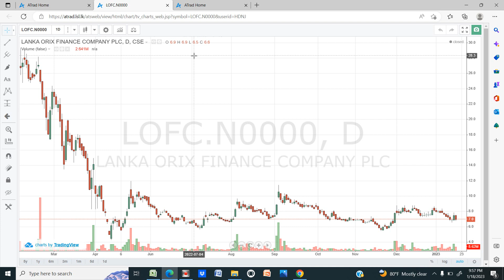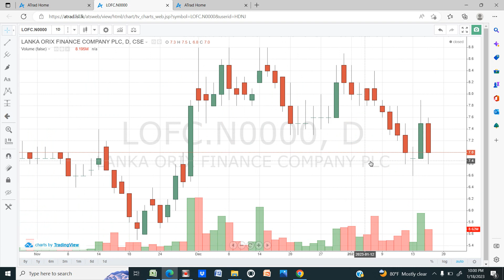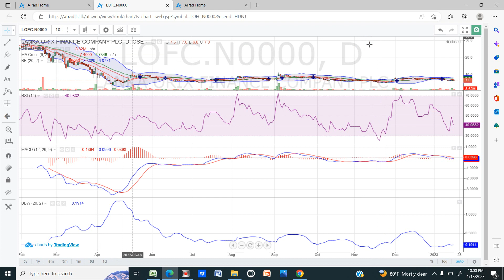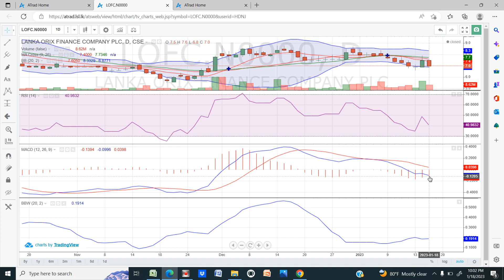LOLC FINANCE PLC- Technical Analysis (LOFC.N0000)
Technical  Analysis on companies

Candlesticks pattern analysis
RSI
MACD
MA Cross
Price Oscillator
Bollinger Band
Bollinger Band Width

SINHALA